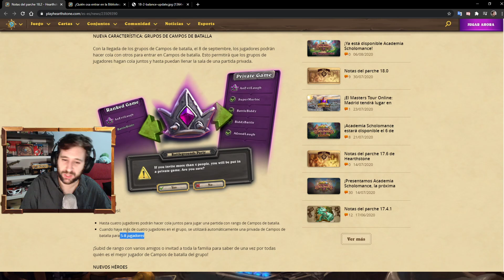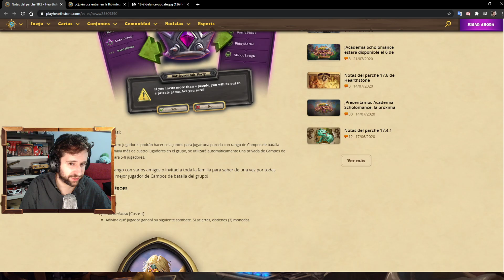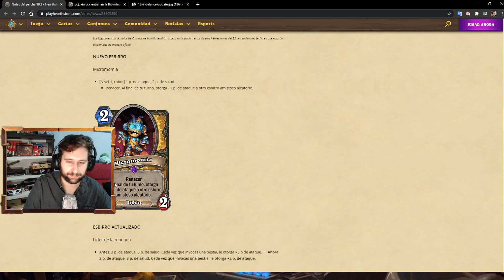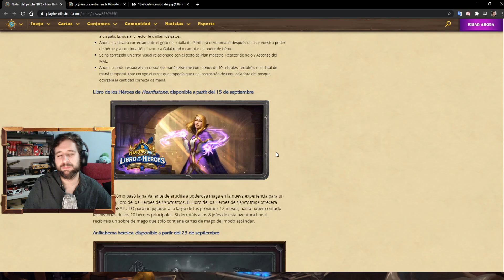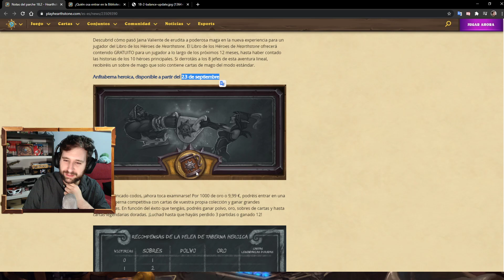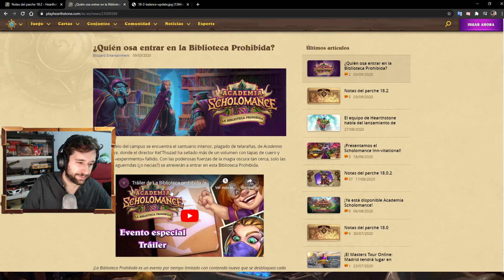Nerfs, Buffs y varias novedades!